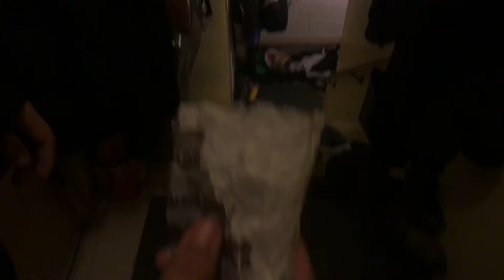Throwing Chicken Nuggets Down The Stairs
Hope you enjoyed this funny video! Thanks for Melantica for helping out so here is the link to her side of the channel